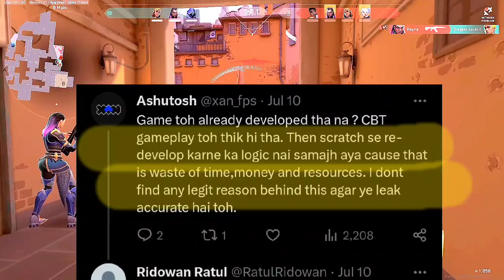Valorant Mobile Cancelled ? | New Updates on Valorant Mobile | Valorant Mobile Release Date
Hey Guys i brought some New news regarding Valorant Mobile about it being cancelled or not .

Unboxing video of Asus Tuf a15 and is it worth to buy in 2023?